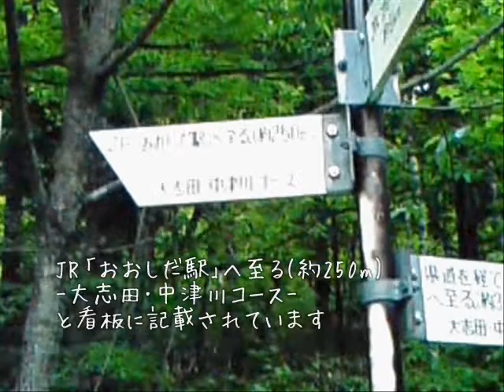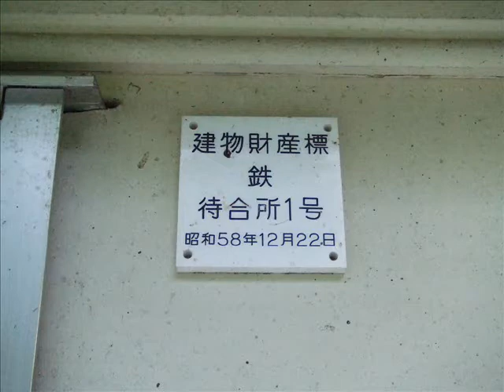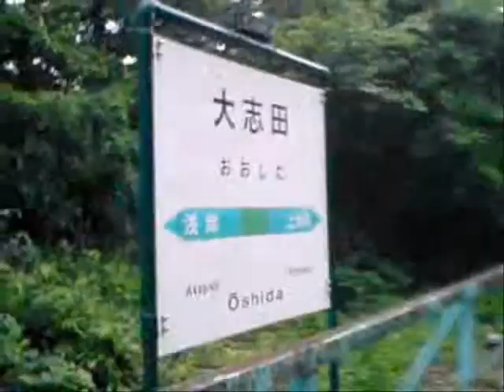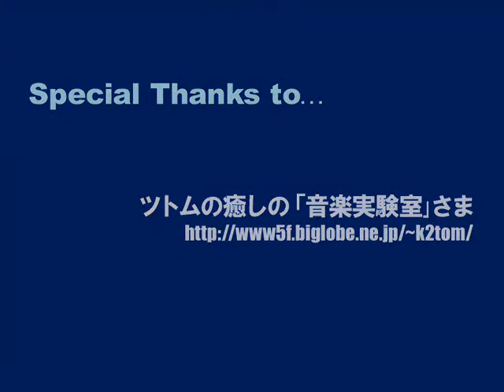【駅訪問】山田線 大志田駅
2009年5月31日撮影。

JR東日本・山田線にある秘境駅、大志田駅に行って来ました。
携帯で撮影した動画なので、画質最悪ですorz